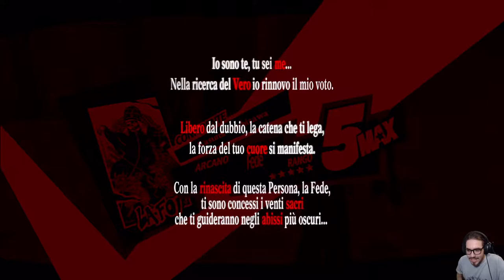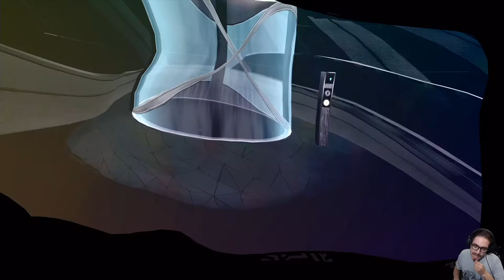Persona 5 Royal [Merciless NG+] - EP 98 - Sumire Yoshizawa